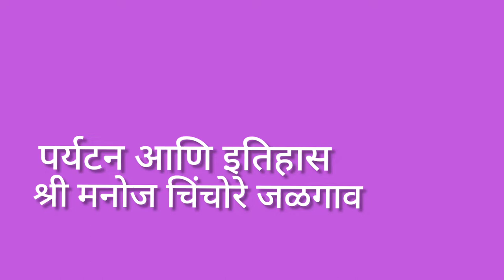10th | History | Chap 8 | पर्यटन आणि इतिहास | V10 | V-School